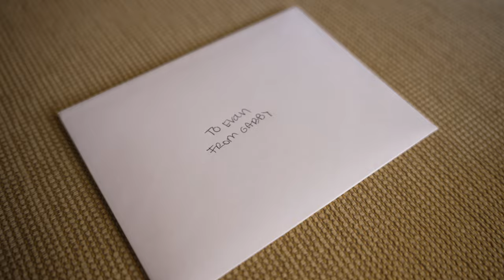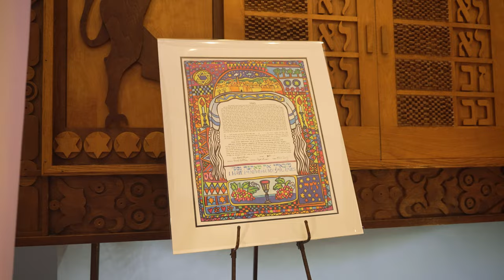Gabrielle & Evan :: Wedding at Congregation B'nai Tikvah, North Brunswick, NJ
Deliastudios.com
Facebook.com/deliastudios
Youtube.com/deliastudios
Vimeo.com/deliastudios

Photo: Nick and Kelly Photography
Officiant: Rabbi Robert Wolkoff/ Cantor Bruce Rockman
Entertainment: TI Fusion
Florist: Marquis Florals
Transportation: Leros Transportation Group